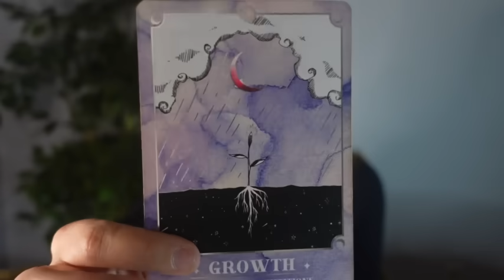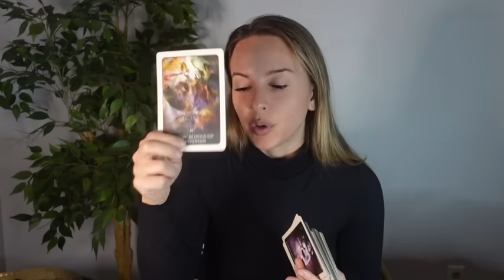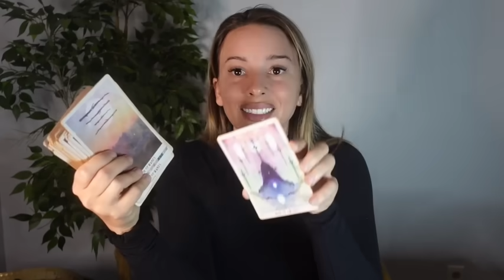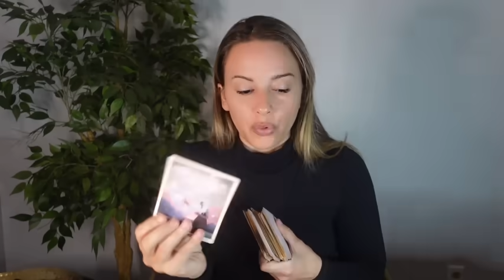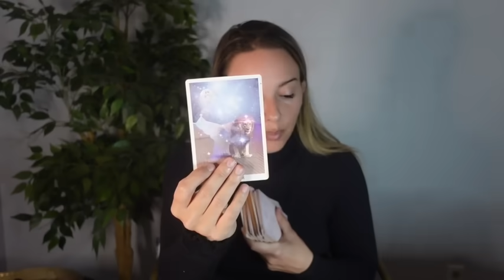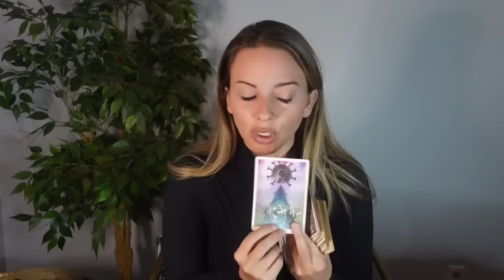VIRGO ♍️ THE MOVEMENT YOU'VE BEEN WAITING FOR! ✨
SIGN UP FOR MY WORKSHOP AND FOR UNCOVERING AND HEALING LIMITING BELIEFS!

Join My MEMBERS ONLY COMMUNITY HERE ON YOUTUBE FOR EXTENDEDS, PICK A CARD READINGS, & OTHER BONUS CONTENT

TAROT & BUSINESS (PRIESTESS POWER- CHANNEL YOUR CREATIVITY AND MONETIZE YOUR PASSIONS) $222

LINK TO BUY MY BOOK :)